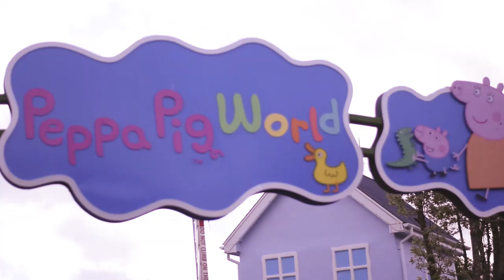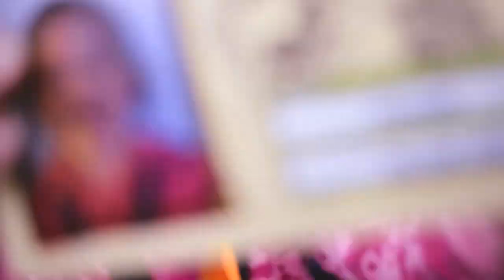Kids review Paultons Park, Peppa Pig World, Dinosaurs.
Kids review their day out to Paultons Park, Peppa Pig World and more!
Rides Included are
Windy castle, Grampy Rabbits Sailing Club, The Queen's Flying Car Ride, Grandpa Pigs little Train, The Victoria Carousel, Cat-o-Pillar, Viking Boats, The Dinosaur Tour, Flight of the Pterosaur, Log Flume.